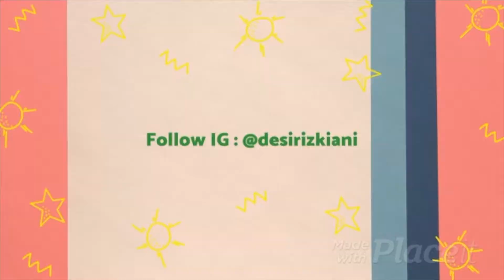Nyobain Makan Siang Fancy di Gerbong Kereta Desert Express di Windhoek ⭐️⭐️⭐️⭐️⭐️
Desert Express ini adalah Kereta Luxury Bintang 5 sejak tahun 1998 dan biasanya melayani rute Windhoek - Swakopmund. Namun sejak kasus Covid-19 di Swakopmund dan Walvis Bay meningkat peseta dan kota tersebut di lockdown, Desert Express ini memberikan opsi untuk merasakan pengalaman makan siang di gerbong Welwitschia (Restaurant) mereka..